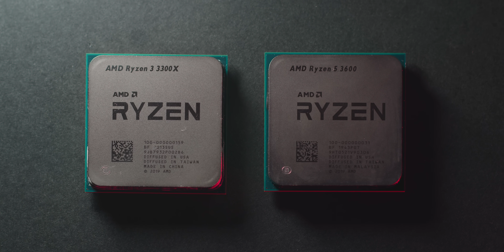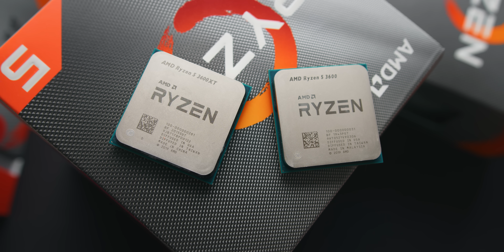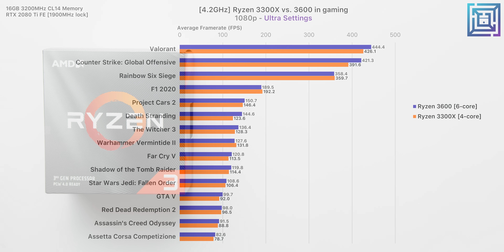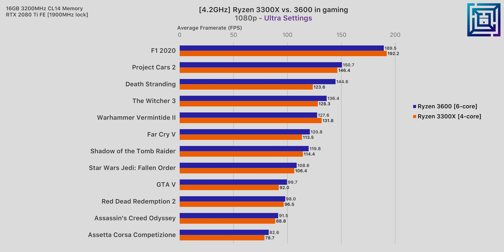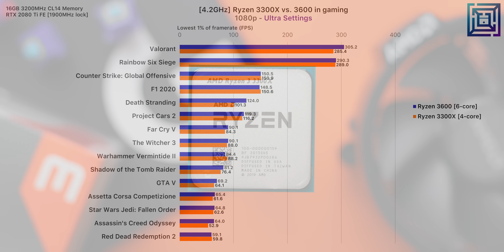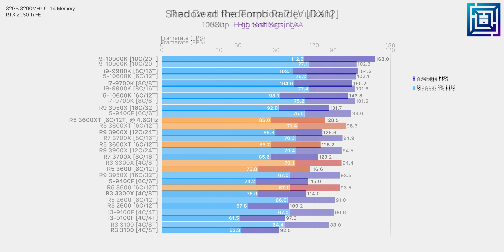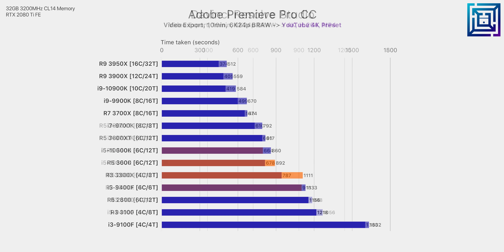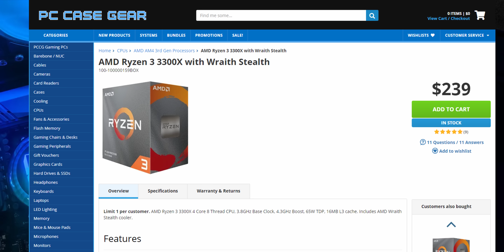4 vs. 6 Cores for Gaming – Ryzen 3300X or 3600?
Video gear
Primary Lens